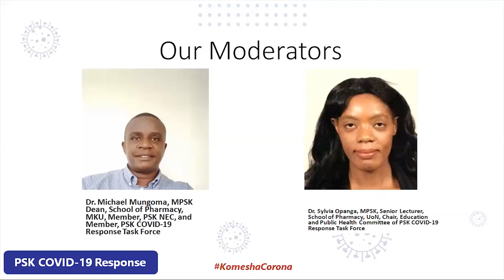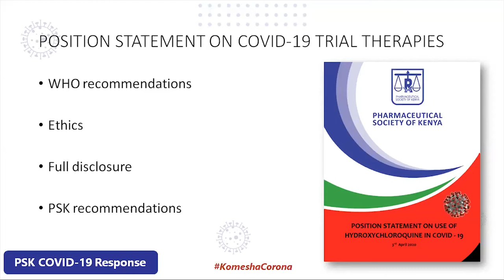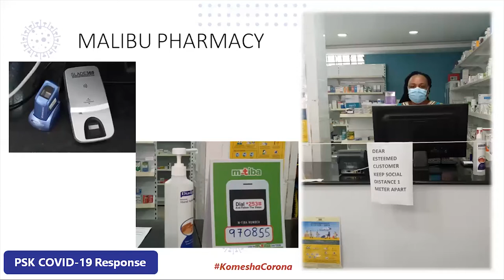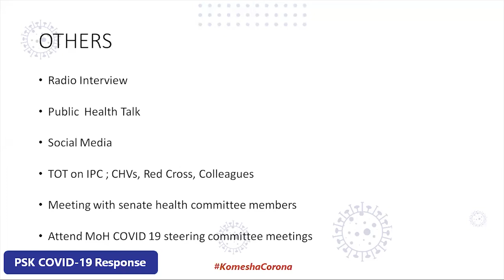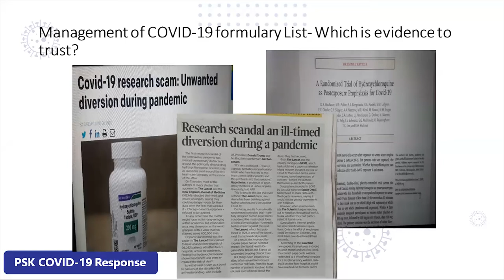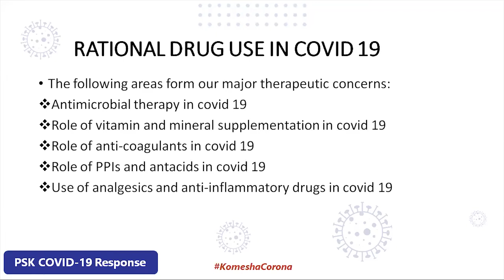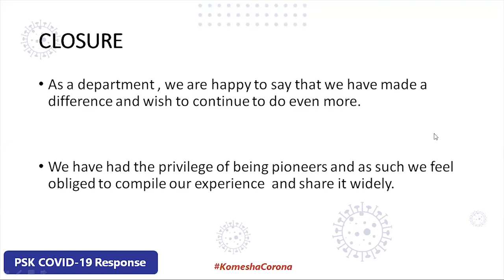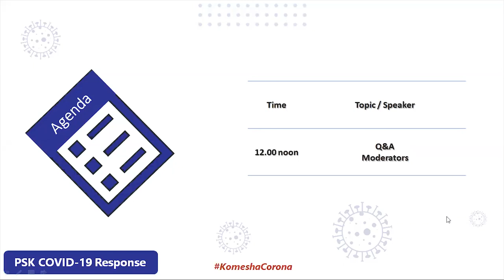Pharmacy COVID-19 Dialogue - Webinar 3